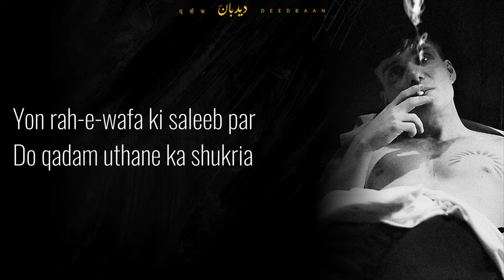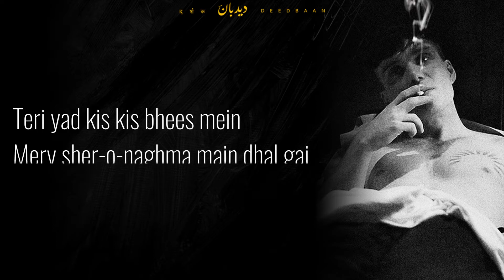Mujhe Bhool Jane ka Shukriya | Urdu Sad Poetry | Deed Baan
A Very heart touching Sad Urdu Poetry presented to you by Deed Baan,

Yon rah-e-wafa ki saleeb pr
Do qadam uthane ka shukria
Bara pur khatar tha yeh rasta
Tere laot jane ka shukria
Jo udaas hain tere hijr mein
Jinhe bojh lagti hai zindgi
Sar-e-bazm yon unhein dekh kr
Tere muskrane ka shukria
Teri yad kis kis bhees mein
Mere sher-o-nagma main dhal gai
Ye kmaal tha teri yad ka
Muje yad aane ka shukria
Jo zamane bhr ka asool tha
Wo asool tu ne nibha dia
Yehi rasm thehri hai mout'bar
Muje bhool jane ka shukria